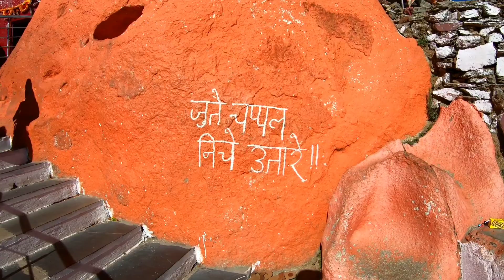Mount Abu Tour with students at Guru Shikhar - Part 3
Mount Abu Tour with students and parents at guru shikhar part 3 video.